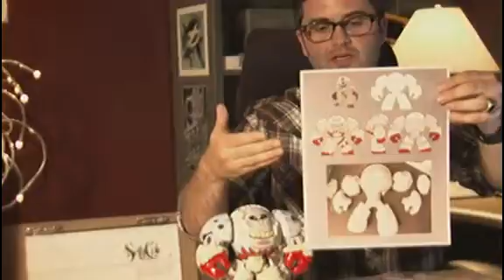BlizzCon 2009 Day 1 - Part 2